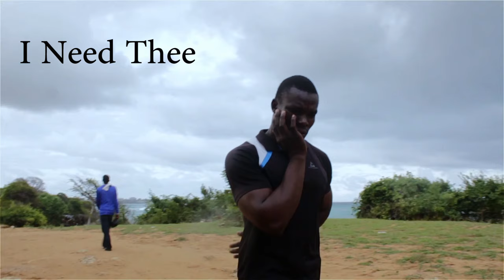I Need Thee,Heroes Of Faith Ministers,Mombasa HOPE PRODUCTION HD